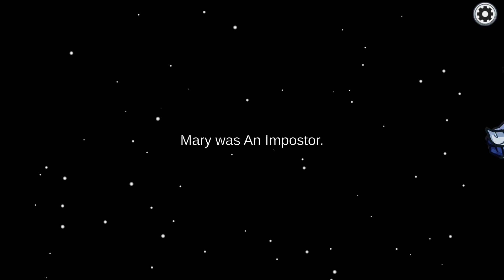Among Us but the Mausser is Fisherman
Mausser Gameplay
Game: Among Us
[1080p60FPS]

SYSTEM REQUIREMENTS
MINIMUM:
OS: Windows 7 SP1+
Processor: SSE2 instruction set support
Memory: 1 GB RAM
DirectX: Version 10
Storage: 250 MB available space